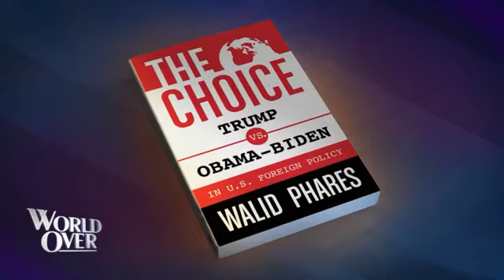Phares on EWTN on the latest Jihadi wave in Europe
Interview by Dr. Walid Phares with Raymond Arroyo on EWTN about the latest wave of jihadi attacks in Europe, who is behind them, what to expect and what strategies should be employed to contain and stop them. Check out Dr. Phares's new book